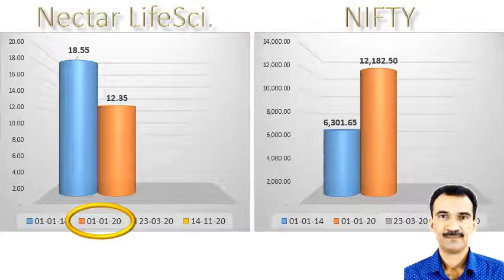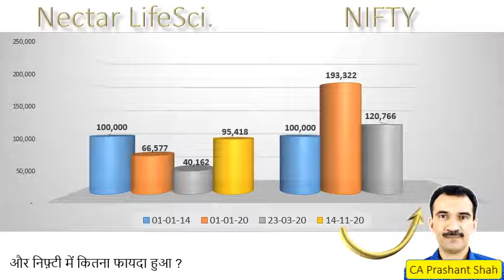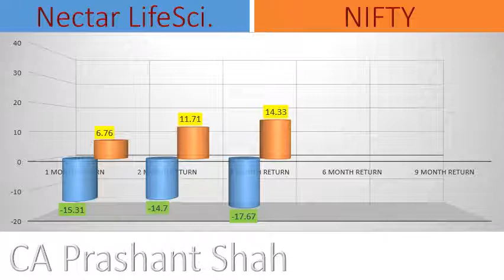Nectar LifeSciences Share Analysis